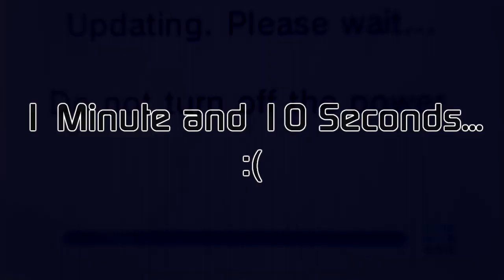Nintendo 3DS: Web Browser and eStore Upgrade Release Date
More details about the "May" firmware upgrade... The main being that it's not in May!